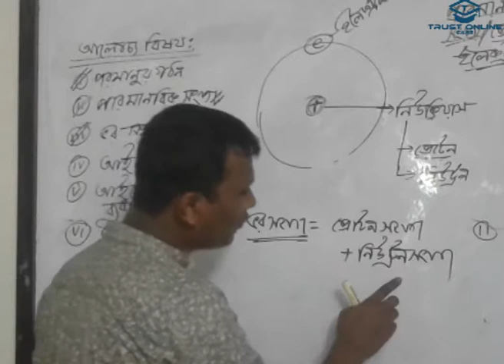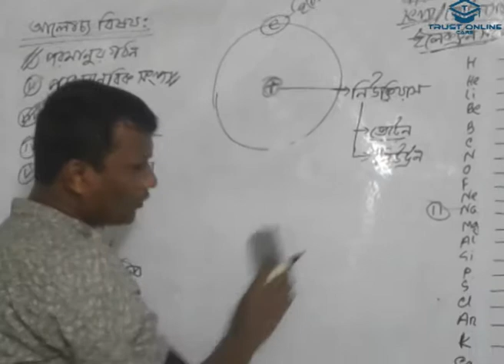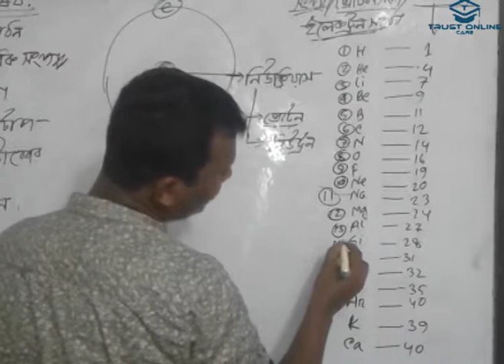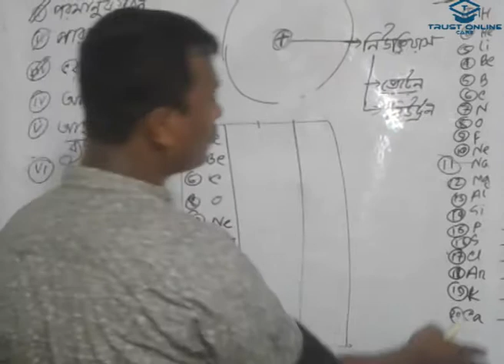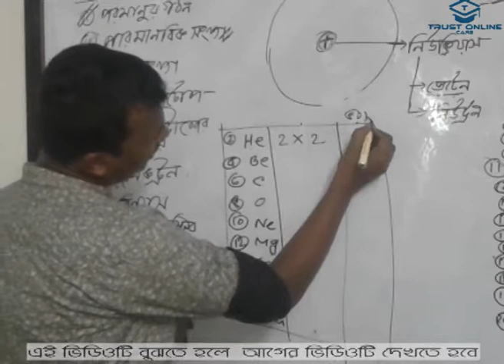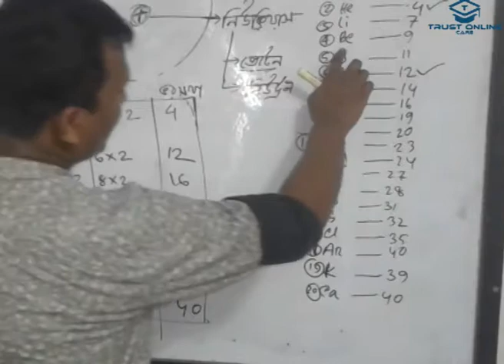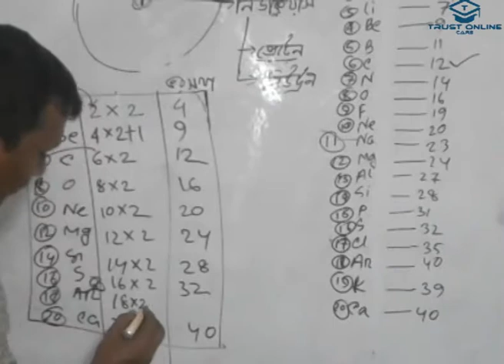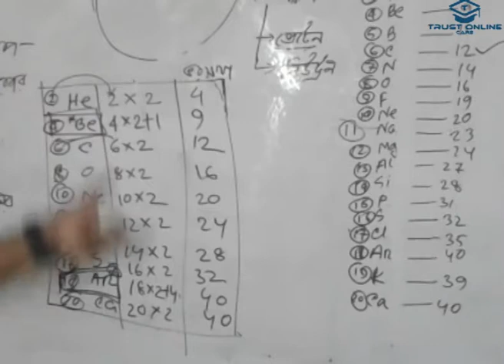Atomic Structure || Poromanur Ghoton || Chapter-6 || Step-4 || Trust Online School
This is the video about atomic structure or poromanur ghoton. Here Aristotle gives his opinion about atom.  The students will get an idea about the basic concept about atom. Forms of atoms are also described here elaborately. poromanur ghoton. Trust Online School, Trust Online School,